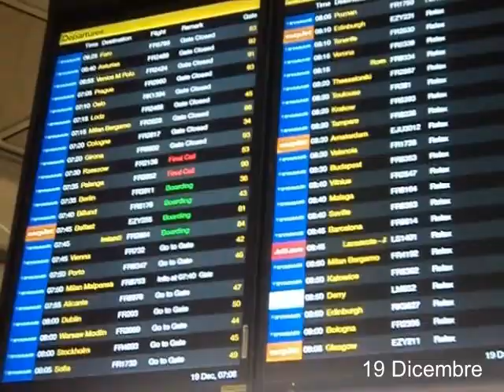Vado in Sardegna per Natale!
Hello guys! Bentornati sul mio canale!

Oggi viaggiate con me per le vacanze natalizie.